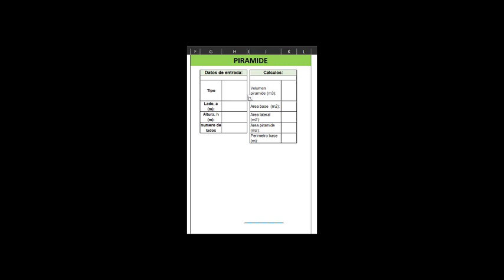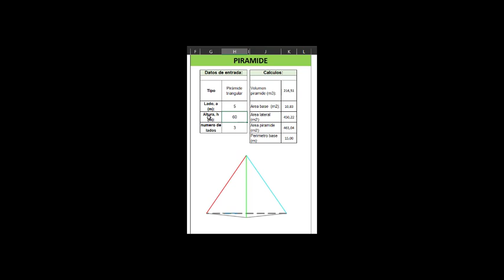Pirámides en Excel